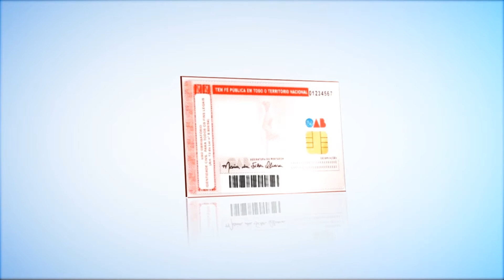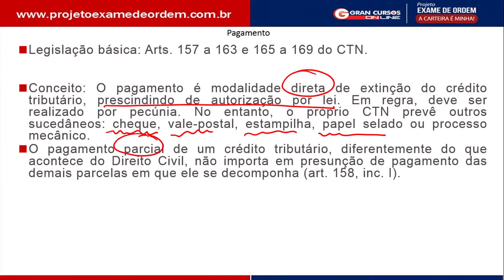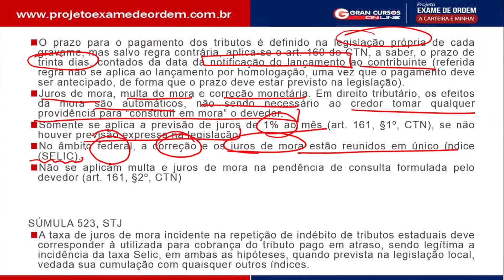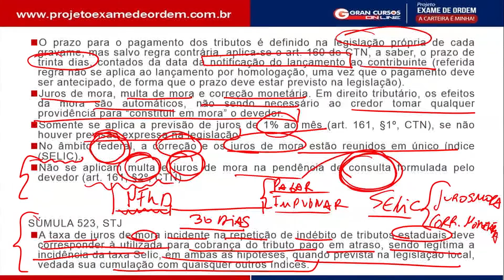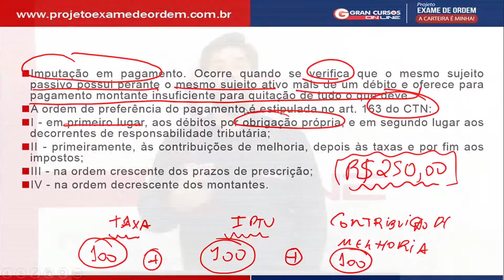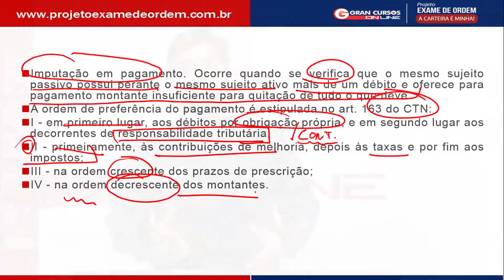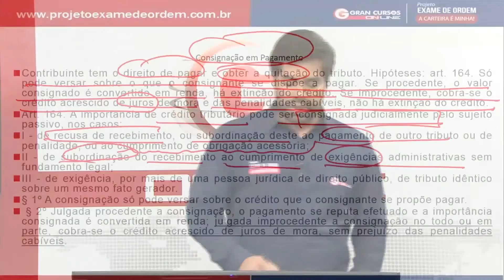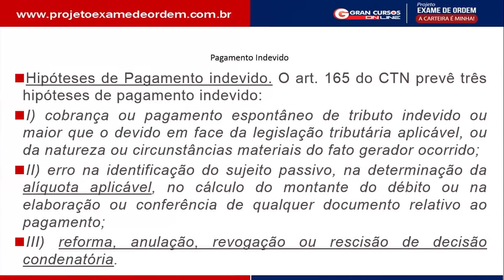XXII Exame de Ordem | Aula Grátis | Direito Tributário - Extinção do Crédito - Prof. Mauro Moreira